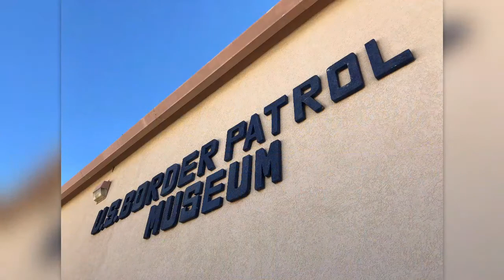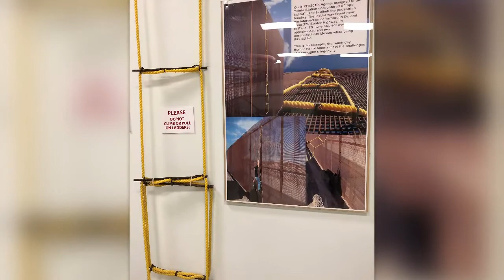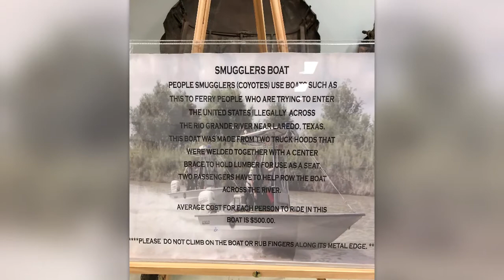National Border Patrol Museum in El Paso, Texas | Exhibits Include Weapons Seized at the Border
The National Border Patrol Museum in El Paso, Texas is just adjacent to the El Paso Museum of Archaeology. So there is no need to even drive far. In fact, you can just walk from one museum to another. This border museum is one of the most unique museums I have visited, showing the agency’s entire history. Exhibits include weapons that were seized at the border and vehicles used by border patrol.